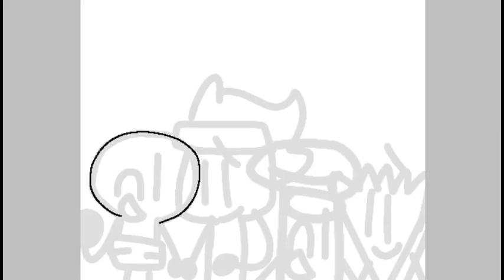speedpaint: (inanimate insanity) Picture put into phone print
characters:
-Paint Brush
-Light Bulb
-Test Tube
-Fan